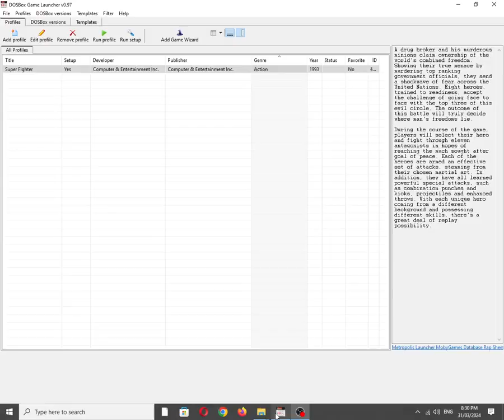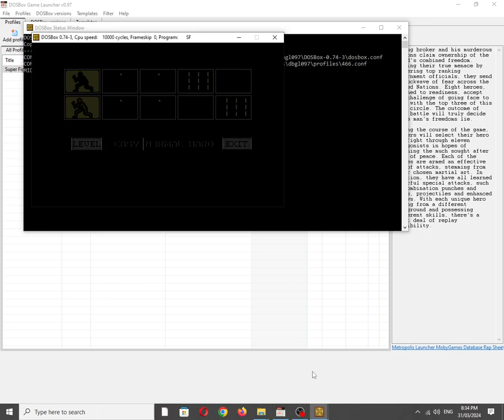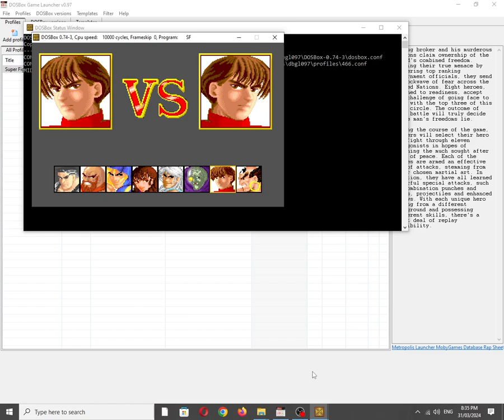Super Fighter/Fatal Encounter [MS DOS] Some Music on IBM PC Speaker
Mobygames description:
A drug broker and his murderous minions claim ownership of the world's combined freedom. Showing their true menace by murdering top ranking government officials, they send a shockwave of fear across the United Nations. Eight heroes, trained to readiness, accept the challenge of going face to face with the top three of this evil circle. The outcome of this battle will truly decide where man's freedoms lie.

During the course of the game, players will select their hero and fight through eleven antagonists in hopes of reaching the much sought after goal of peace. Each of the heroes are armed an effective set of attacks, stemming from their chosen martial art. In addition, they have all learned powerful special attacks, such as combination punches and kicks, projectiles and enhanced throws. With each unique hero coming from a different background and possessing different skills, there's a great deal of replay possibility.

Also available on:
Vanillo: ✅☑✔
COS.TV: ✅✔☑

Hey Algorithm (Idea from: @traumatizedgeworth  ): Street Counter, Vintage, 1990s, Nostalgia, Retro, Gaming, 1-Bit Chiptune/Music, DOSBox, PC Beeper, PC Squeaker, Video Game Music (VGM), OBS Studio, PC Speaker, Song/Tune, Kuai Da Zhi Zun, Takeshi Yabe, Chongrong Yang, IBM PC Compatible, MS-DOS, Intel PIT